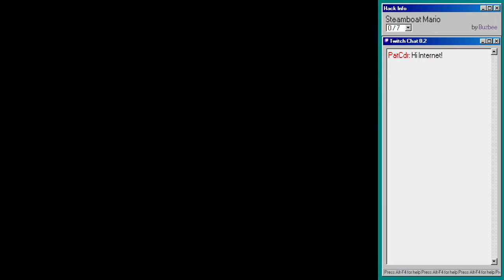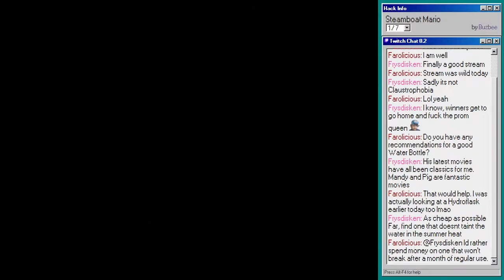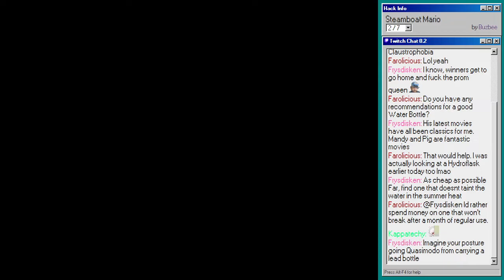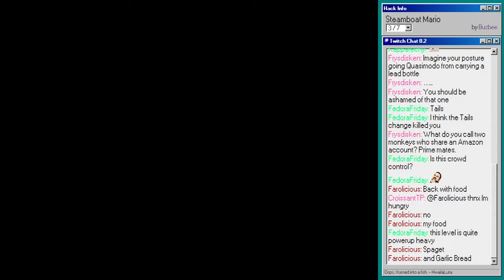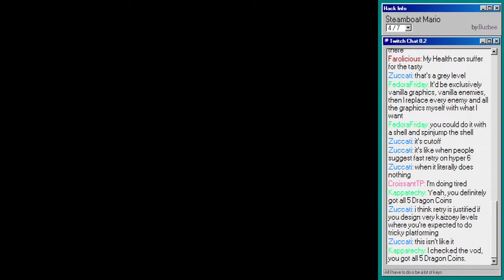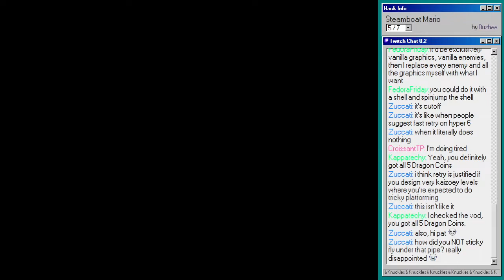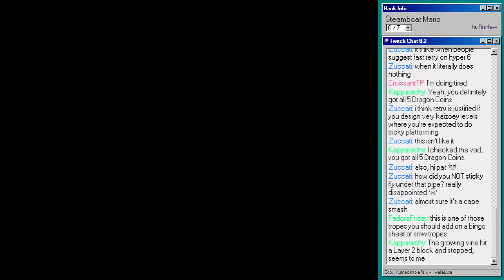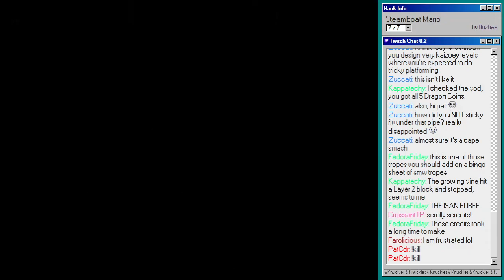"Steamboat Mario" SMW Hack Moderation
Pretty cute concept. Needs a little polish, but worth quick play.

Levels:
0:00:00 Start
0:00:47 I'M ON A BOAT
0:01:40 The Castaway
0:05:42 The Picnic
0:08:50 Mario's Good Deed
0:11:34 Arctic Antics
0:15:46 The Wayward Canary
0:21:53 Cannibal Capers
0:26:04 The Boo Dance
0:30:18 Credits
0:33:20 The Boo Dance
0:35:05 Cannibal Capers